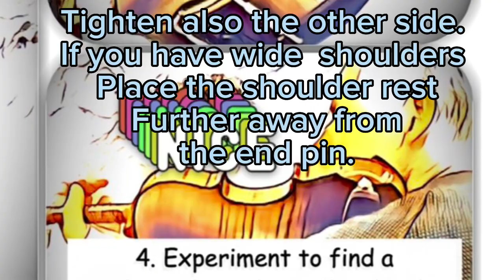How to attach the shoulder rest on your violin. Tips from The Amazing Violin Comics.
Are you using a shoulder rest to support your violin?
There are many options to choose from, and even alternating to play with a shoulder rest and without one can be a good idea. What ever shoulder rest you are using, try to find a position that fits your body, your neck and your shoulders. You can change your chinrest too and put more corck between the chinrest and the instrument if you need to raise it higher.

Introducing the most captivating and engaging violin comics publication to ever hit the market! Whether you're a seasoned violinist or just starting out, these comics will take you on a journey that's as educational as it is entertaining.
With stunning illustrations and witty storytelling, our Amazing Violin Comics will teach you the fundamentals of playing the violin while keeping you entertained every step of the way. From the history of the violin to the intricacies of bowing technique, you'll learn everything you need to know to become a master of the instrument.
But it's not just about education - our comics are packed with humor, drama, and even a bit of romance. You'll fall in love with the characters and their stories as they navigate the ups and downs of life as a musician.
And if you're looking for a gift for the violinist in your life, look no further. Our comics make the perfect gift for anyone who loves music and appreciates a good story.
So what are you waiting for? Dive into the world of our amazing violin comics and discover the magic of the violin like never before!
Warmup exercises, movements to practice playing without the instrument, tips for a flexible bow hand, how to support the instrument, playing with good resonance, learning the vibrato, finding a flexible balance, tuning the instrument, using the natural pulse, "brushing" the strings and the vibrato, basic bow strokes, playing with a free elbow, shifting the balance, using the crawling thumb, rotating the camera, making smooth string crossings, making musical phrases, taking care of the bow and instrument, how to cope with bow shaking, and the importance of studying the score. There are 123 tips for successful practicing; playing by heart, making variations, exercises for the bow hand, how to play effortlessly without tension, and digging deep into the memory to retrieve information.

The Amazing Violin Comics uses the power of mental images and our ability to visualize learning patterns.
Mental images are powerful tools for learning because they help us create a visual representation of the information we are trying to learn. When we create mental images, we are activating different parts of our brain, including the visual cortex, which is responsible for processing visual information. This can help us better understand and remember the information.
Mental images also help us to make connections between different pieces of information. For example, if we are learning about the different parts of a flower, creating a mental image of the flower with its petals, stem, and leaves can help us understand how these parts are connected and how they function together.
Furthermore, mental images can help us to engage our emotions and create a more vivid and memorable learning experience. When we create mental images, we are not just processing information intellectually, but also emotionally, which can make the information more meaningful and easier to remember.
Finally, mental images can be used to aid recall and retrieval of information. By visualizing the mental image we created during the learning process, we can more easily recall the information we learned.
Overall, mental images are powerful tools for learning because they engage multiple parts of our brain, aid in making connections between pieces of information, engage our emotions, and aid in recall and retrieval of information.